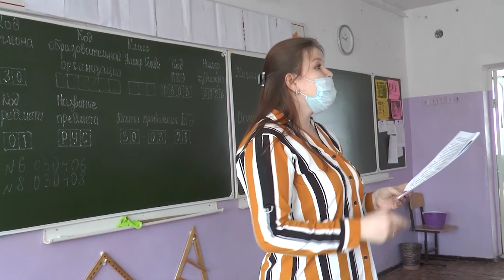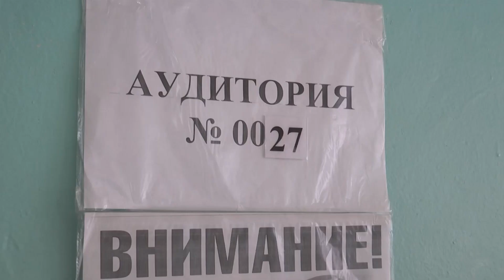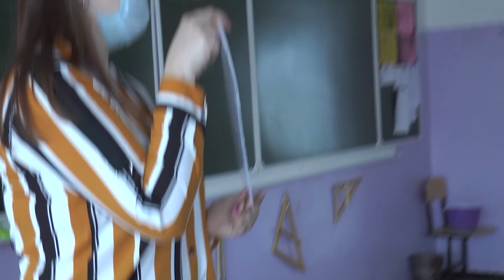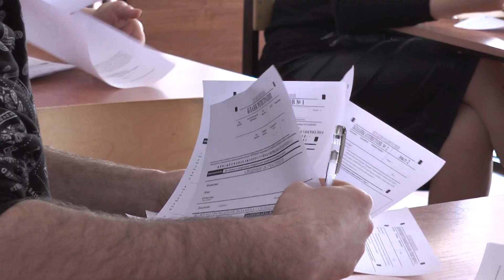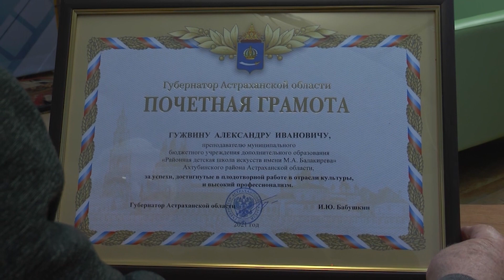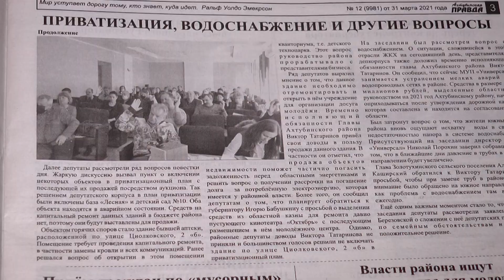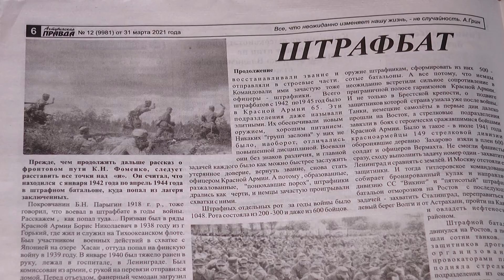НЫНЕ (31.03.21)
Смотрите в выпуске:
- С крышкой и на колёсиках. В Ахтубинске появились новые мусорные контейнеры. Новатором выступила УК "Горница".
- С ЕГЭ успешно справились. Родители ахтубинских учеников  сели за парты, чтобы сдать экзамен по русскому языку.
- Спортивные объятия Ахтубинской весны. Около ста спортсменок выступили на Первенстве Ахтубинска по художественной гимнастике.